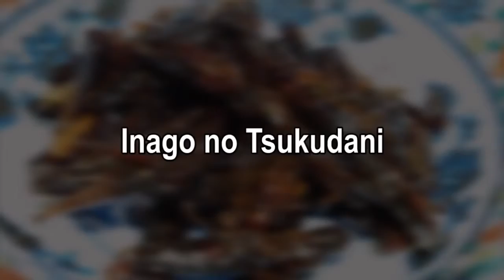10 Bizarre Japanese Foods That People Actually Eat